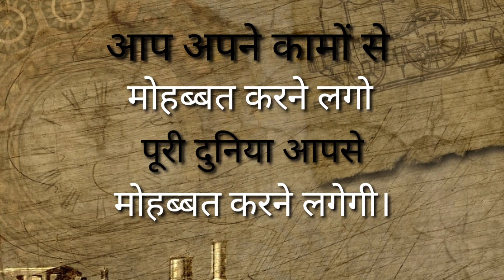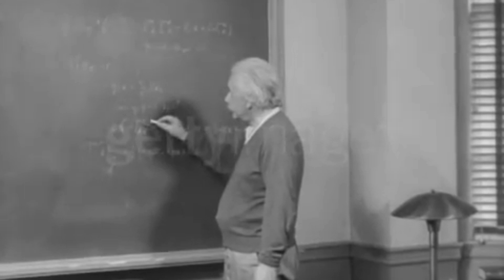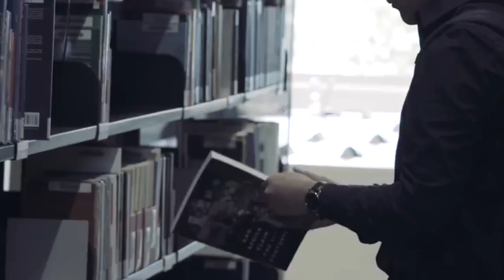अपने कामों से मोहब्बत करो।🥰/MOTIVATIONAL THOUGHT 🙏(MEGA MOTIVATION BY-SHUBHAM KUMAR)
this is amazing thoughts video must watch this video and change your life 🥰

motivatiinal thought
motivational story
motivational quotes
motivatinal sandeep Maheshwari
motivational Vivek Bindra
motivational sonu sharma
motivational shubham kumar
motivational mega motivation by shubham